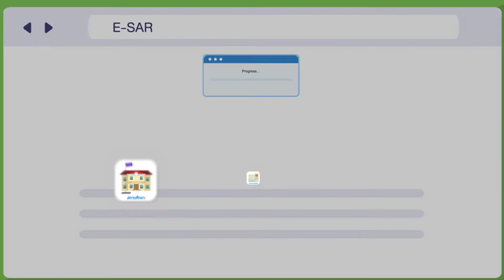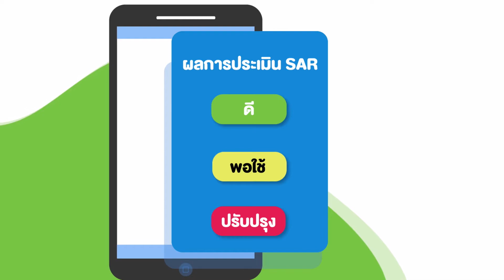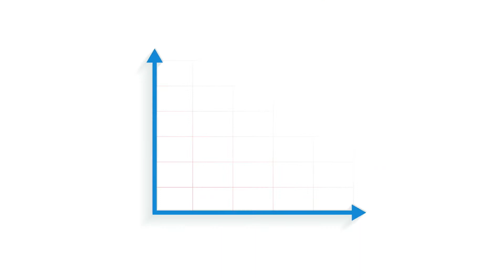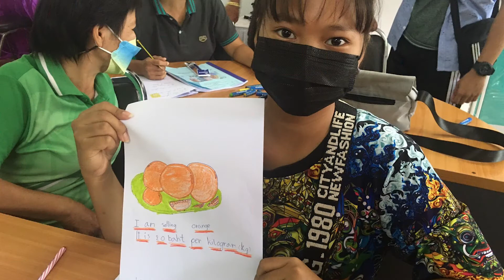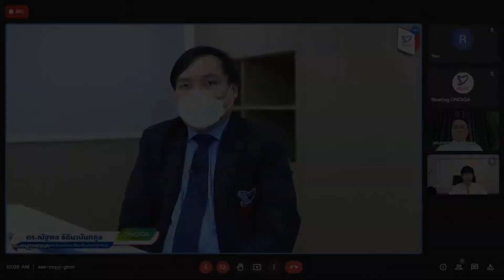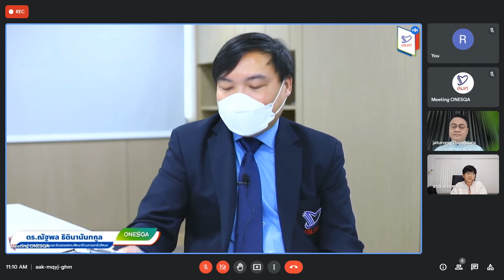ONESQA NEXT : รวมพลังขับเคลื่อนการศึกษา ครั้งที่ 4 การศึกษานอกระบบและการศึกษาตามอัธยาศัย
การเสวนาและร่วมแลกเปลี่ยนความคิดเห็น หัวข้อ "ถอดบทเรียนการประเมินคุณภาพภายนอกแบบ New Normal จากมุมมองของ สอศ. และวิทยาลัยอาชีวศึกษาอุดรธานี"
โดยวิทยากรผู้ทรงคุณวุฒิ
1. ดร.นันทา หงวนตัด (รักษาการผู้อำนวยการ สมศ.)
2. นายจตุรงค์ ทองดารา (นักวิชาการศึกษาชำนาญการ สำนักงานส่งเสริมการศึกษานอกระบบและการศึกษาตามอัธยาศัย)
3. นางสาวอรุณี พันธุ์พาณิชย์ (ผู้อำนวยการศูนย์การศึกษานอกระบบและการศึกษาตามอัธยาศัย อำเภอสูงเม่น จังหวัดแพร่)

ดำเนินรายการโดย ดร.ณัฐพล ธิตินานันทกูล (หัวหน้าภารกิจประเมินและรับรองสถานศึกษาด้านการอาชีวศึกษา)